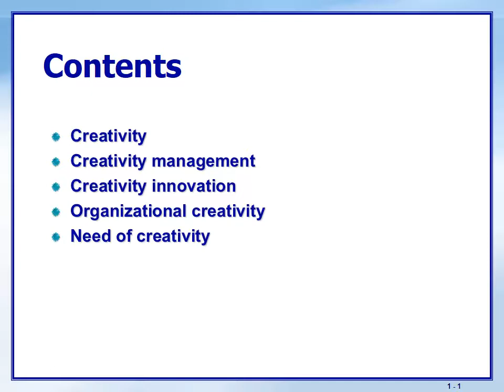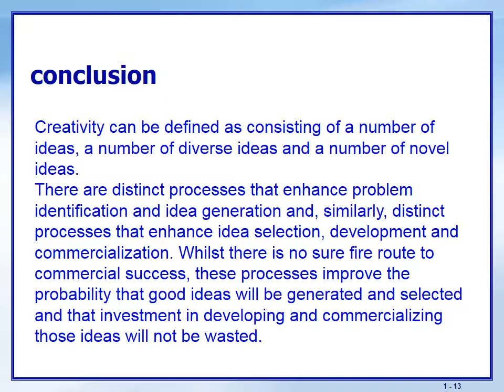creativity Management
Creative Management

Creativity is regarded as the key attribute for organizations to proactively respond to the next-generation business challenges. It is the synthesis of the principles, concepts and approaches of creativity and management. In simpler terms, creativity allows venturing into newer grounds as well as exploring possibilities.

According to Peter Drucker, the renowned management consultant, two primary functions of management are marketing and innovation. Creativity forms the core of innovation and a typical management theory relates creativity solely to the conceptualization of novel ideas. In a broader sense, creativity also involves innovation and implementation of ideas, frameworks and processes, which together form the essence of it.

Within organizations, the scope of creative management extends to include specializations in marketing such as advertising, brand management, media management and marketing communication. Product design and marketing programs are two prime areas that offer vast scope for creativity in organizations.

Creativity Management – Marketing

Marketing is one of the complicated tasks of management. Marketing strategies include creativity-intensive activities to enhance brand recognition, improve advertising campaigns, liaison with media as well as to better communicate the marketing goals. Additional marketing tasks include ensuring continued customer satisfaction, real-time engagement and sustaining loyalty. To achieve these tasks marketing strategists produce creative concepts individually or in small collaborative groups. Implementation of such concepts involves making forecasts, adopting new marketing techniques, which inherently carry a certain level of risk. It attempts to address such risks through stimulating creative process and invoking techniques to manage uncertainty.

Advertising

As a key function of marketing, advertising also comes under the creative management wing owing to its core tasks of communicating product information to customers. Further, advertisers are also concerned with designing strategies for product/service launch or trial, using persuasion for optimizing sales, monitoring demand-supply levels, attracting and retaining customers among others. Advertising strategies targeted at customers demand creativity and consequently provide scope for this techniques and processes.

Brand Management

A brand represents the unique identity of a company and can be anything from a logo, design or any unique attribute that distinguishes the product from others. Brand management strategies could be complex involving extensive market research, product differentiation, maintaining brand reputation, creative communication and constant evaluation. Creative management enables brand managers to effectively communicate about their brand, liaison smoothly with various teams such as product developers, researchers, creative heads as well as customers.

Media Management

The digital revolution has the greatest impact on marketing, making media management a core component of marketing strategies. As a distinctive division of marketing, media management team is constantly focused on creative avenues to use the technology. Popular choices as marketing tools are messaging apps, virtual reality, social media as well as innovative videos. The tools allow media managers to seek diversity in their approaches, have an open mind to new ideas, permit failures, reward risk takers as well as manage and control creative activities.